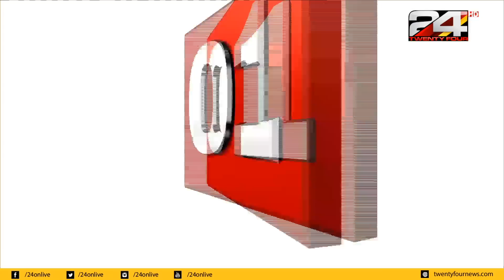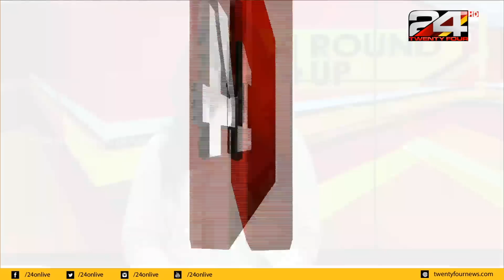ഇന്ന് വാർത്താസമ്മേളനത്തിൽ മുഖ്യമന്ത്രി എടുത്തു പറഞ്ഞ 18 കാര്യങ്ങൾ | 02 MAY 2020 | 24 News HD